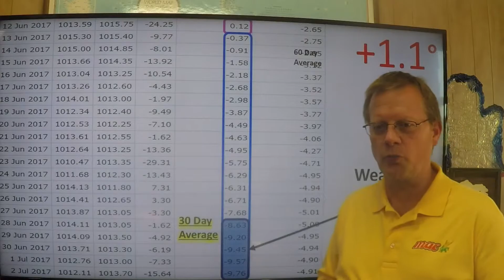weatherupdate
Monday, July 3, 2017 - Sunshine Today Into Wednesday Morning, Some Showers South Today 78-82